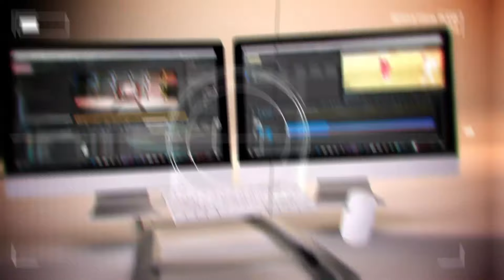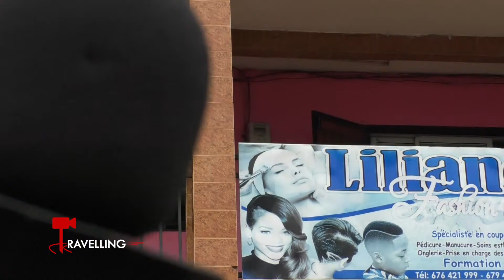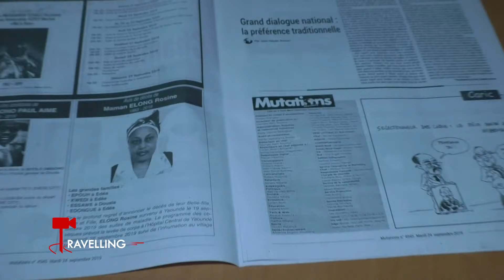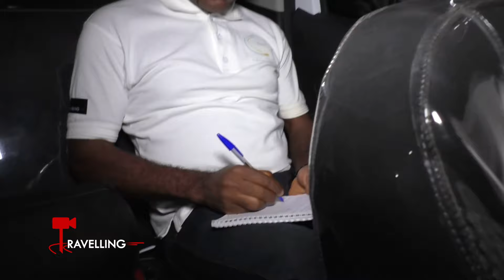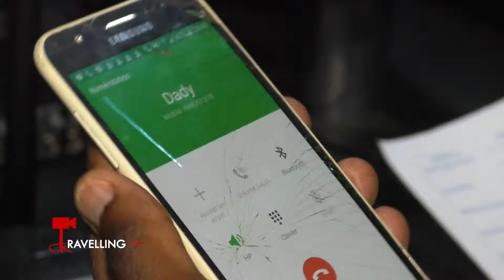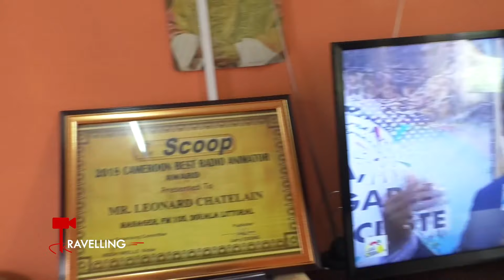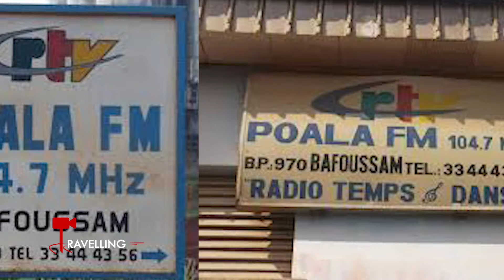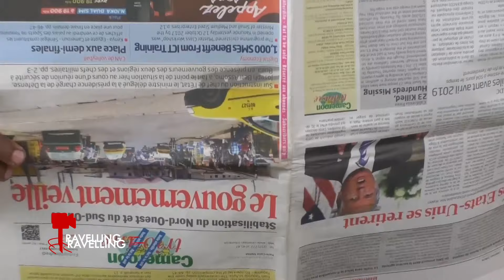TRAVELLING 2 (saison 2) avec Leonard CHÂTELAIN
A son contact, il ne laisse personne indifférent, il a marqué des générations, et pour la première fois il dit tout: Leonard Châtelain est le Gros Plan.

Nous étions à Sangmélima, nous avons suivi l'équipe de C ke du bohneur la matinale de Zen Radio: Making Off.

De quoi vivent nos médias? Comment sont rémunérés nos hommes et femmes de médias?
C'est cash et c'est la grande enquête.

En fin d'émission, humour des Hommes de médias dans La Courte Focale et humeur de la télé, radio, web dans Le Zap In.